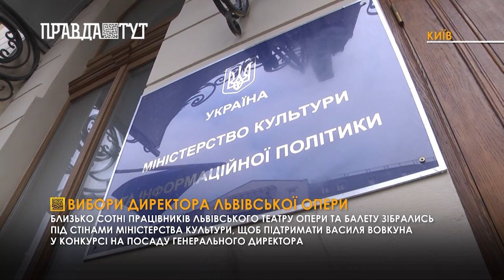Вибори директора Львівської опери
Не допустити провокацій і підтримати свого кандидата. Близько сотні працівників Львівського національного академічного театру опери та балету імені Соломії Крушельницької, прийшли під стіни Міністерства культури України, де сьогодні проходив перший етап конкурсу на посаду генерального директора театру. Люди згуртувались, аби не допустити провокацій та підтримати чинного директора театру Василя Вовкуна.
 За словами музичного керівника опери Івана Чередніченка, працівники театру дізнались, що інші кандидати планують влаштувати провокації.
«‎У театрі важко щось приховати. Вони збиралися влаштувати якусь акцію, щоб виступити проти Василя Володимировича. Крім того, вони збирались сказати, що колектив проти Василя Вовкуна. тому ми сьогодні зібралися, й хочемо показати, що нас такі заяви обурюють!», - каже  Іван ‎Чередніченко, музичний керівник Львівського національного академічного театру опери та балету імені Соломії Крушельницької